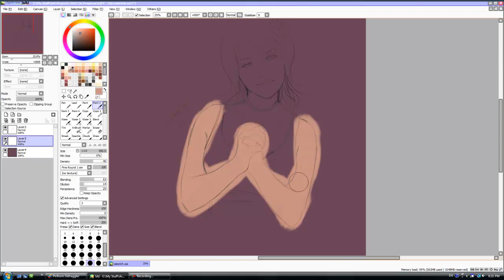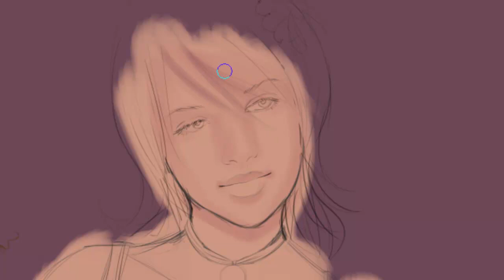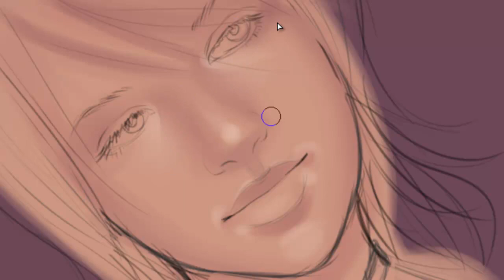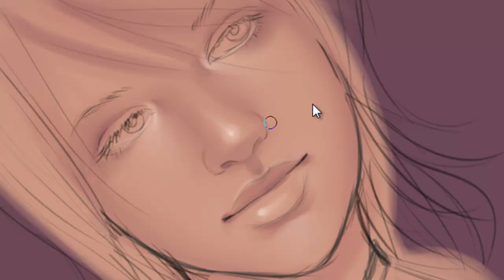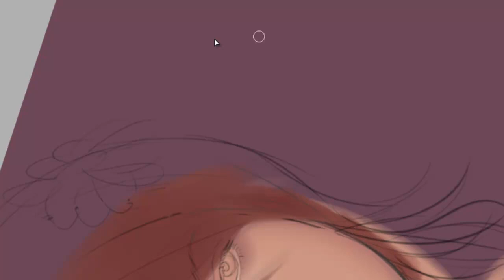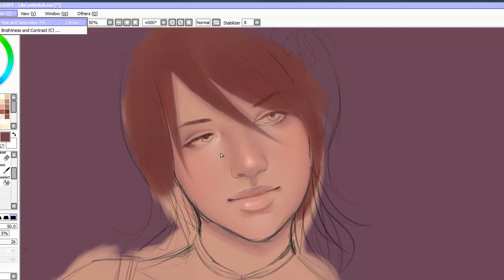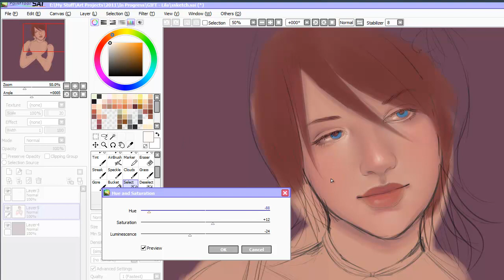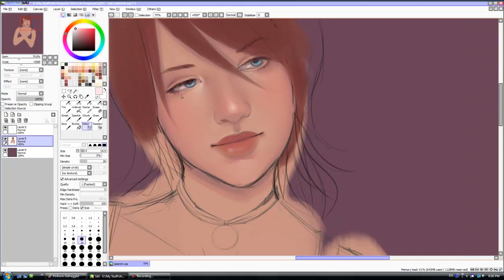02 Art - Lila Portrait Walkthrough - Part 1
Character is Copyright: Hikari-Starr on DeviantArt